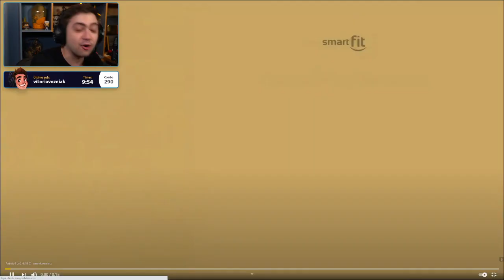ALANZOKA REAGE AO DIA QUE O CASIMIRO FOI IGNORADO PELO ALAN | Cortes das Lives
♦ Alanzoka reagindo ao Cortes do Casimiro em sua live

♦ Créditos ao pessoal do vídeo: (link de redirecionamento)
/alanzoka